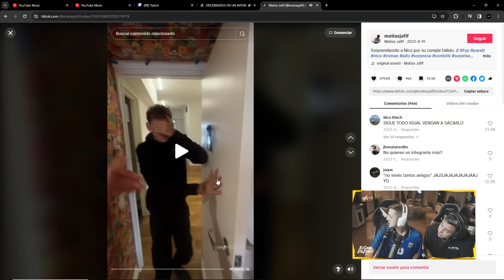APADRINAMOS UN CLUB DE BARRIO